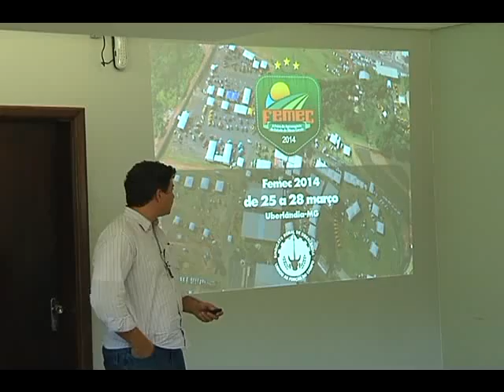SEMINARIO FEMEC matéria exibida em 10/02/2014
O Sindicato Rural de Uberlândia realizou um seminário de orientação que antecede a realização da terceira edição da Feira Regional. O evento será realizado em março e chega a uma série de novidades.